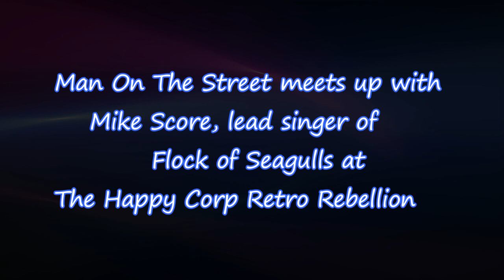Man On The Street talks with lead singer of Flock of Seagulls, Mike Score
Mike Score and Man On The Street chat at the Happy Corp Retro Rebellion Show in Pershing Square, downtown Los Angeles